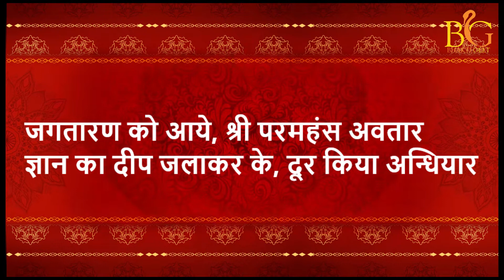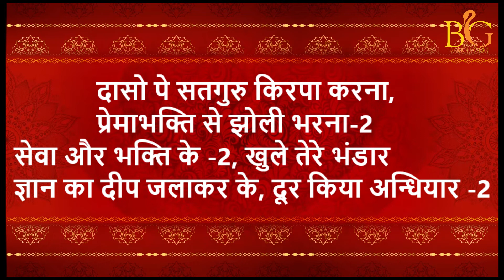जगतारण को आये, श्री परमहंस अवतार | ज्ञान का दीप जलाकर के दूर किया अन्धियार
जगतारण को आये, श्री परमहंस अवतार  |
ज्ञान का दीप जलाकर के दूर किया अन्धियार